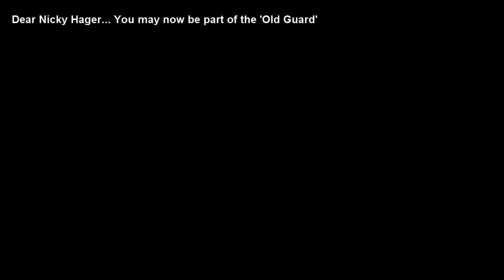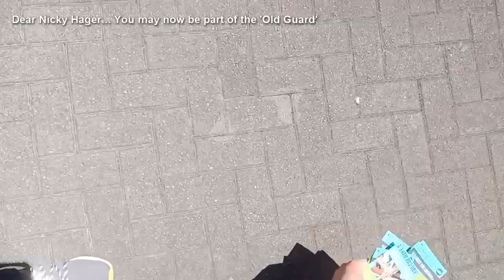Dear Nicky Hager - YOU MAY NOW BE PART OF THE OLD GUARD: HD version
Dear Nicky Hager
I would like to ring up in a few hours if possible to discuss your recent article and my response linked below (video/article): To say, I was disappointed at your take on the protests, would be an understatement. My letter

Would you like to respond to the content?

Have you any comments on the new laws being introduced in Victoria, Australia?

What do you say about the many victims, doctors, scientists, epidemiologists and mRNA / PCR technology-inventors silenced, de-platformed and censored?

How do you feel about cheap patent-free effective therapies being suppressed and mocked, meanwhile Covid patients are sent home worldwide without treatment while the global health system is being shorted-out? Colonialism 2.0

Do you have any comment now you know NZ government is using Applied Behavioural Psychology and Neuro-linguistic Programming to bypass informed consent by use of messaging and installing a climate of fear? (FOIA documents attached / linked below from NZ ombudsman, if you want to see them